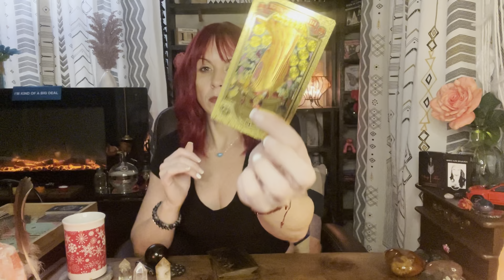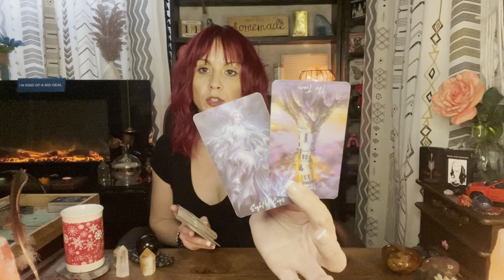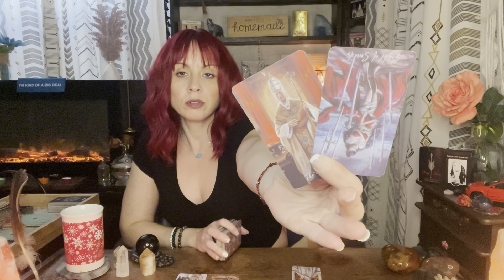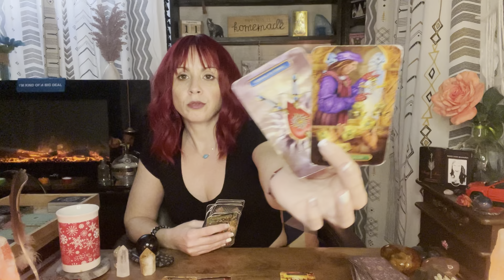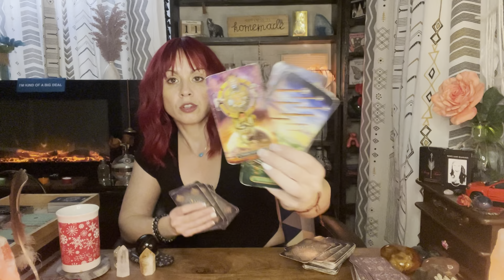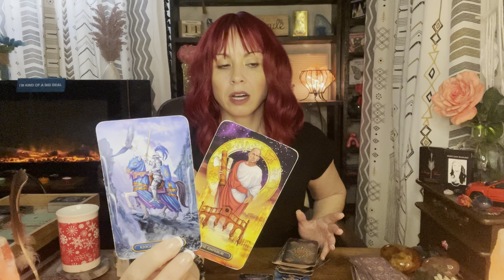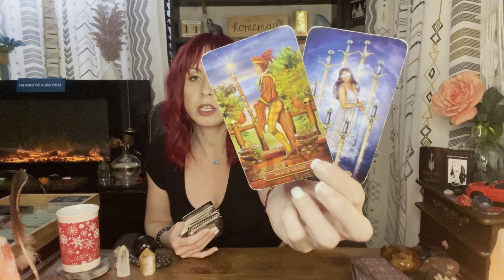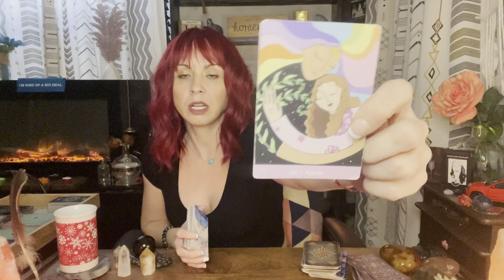Earthsigns🌎Commitment’s on the board!🥰🥰❤️🌹Capricorn